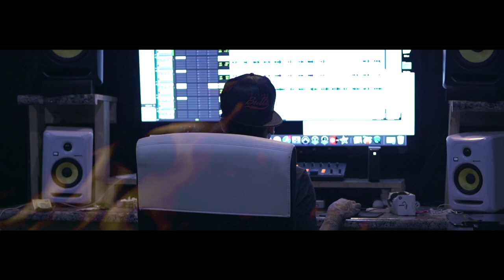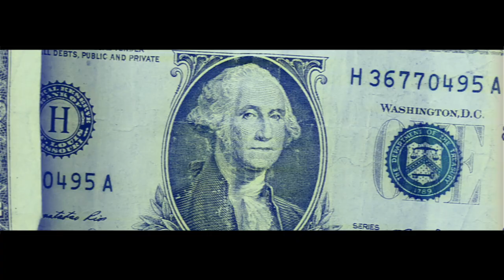CAM - "Blind" (Official Video)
I would love to see what you think about the video.

Several colors but, that same great design. Make sure to check in because you never know when that exclusive shirt might drop. Click the link below to check it out!

Camera Gear

Music Video Camera:
Sony a7 III Full-Frame Mirrorless Interchangeable-Lens Camera Optical with 3-Inch LCD

Sony Lenses:

Sony - FE 50mm F1.8 Standard Lens:

Sony 24-70mm f/4 Vario-Tessar T FE OSS Interchangeable Full Frame Zoom Lens

Sony SEL28F20 FE 28mm f/2-22 Standard-Prime Lens for Mirrorless Cameras

Sony 18-200mm F3.5-6.3 E-Mount Lens:

Photography Camera:
Canon EOS 7D Mark II Digital SLR Camera:

Canon Lenses:
Canon - EF 50mm f/1.8 STM Lens:

Canon EF 24-70mm f/2.8L II USM Standard Zoom Lens:

Canon EF 70-200mm f/2.8L IS II USM Telephoto Zoom Lens for Canon SLR Cameras:

Lights
Elgato Key Light - Professional Studio LED Panel:

Stabilizer
DJI Ronin-M Gimbal Stabilizer V3 New Version:

SD Cards
SanDisk 128GB Extreme Pro 4K UHD, SD Card

SanDisk 64GB Extreme PRO 4K UHD, SD Card

SanDisk Extreme Pro 32GB SDHC